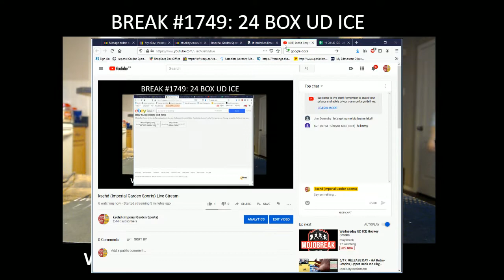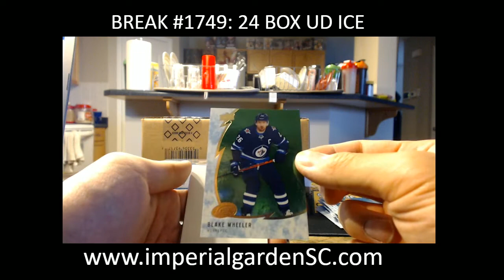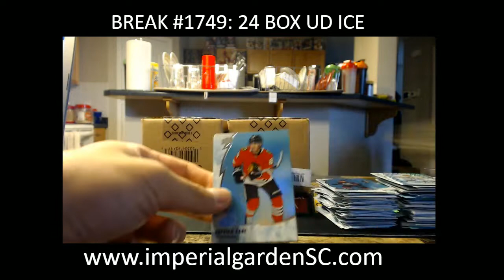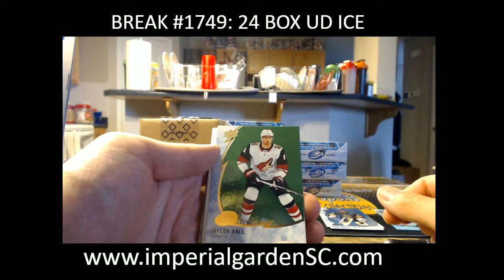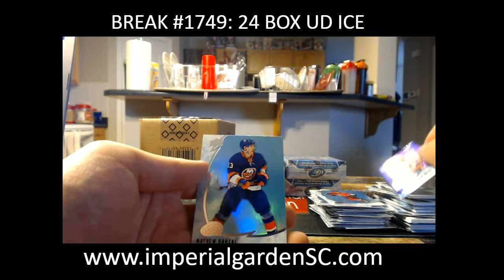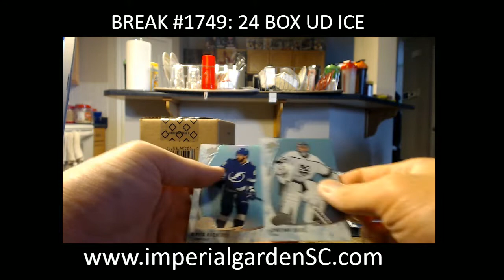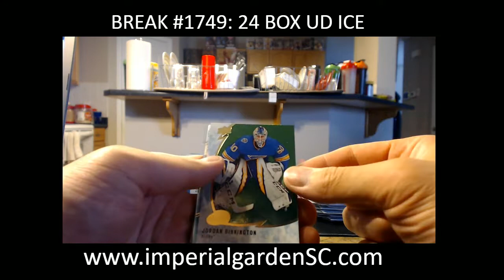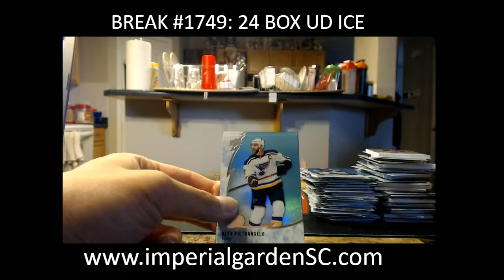BREAK #1749 : 24 BOX CASE BREAK 19-20 UD ICE HOCKEY NHL